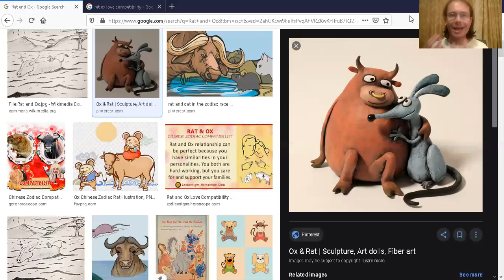Rat🐀💖🐂Ox in Chinese Astrology: The GREATEST Duo!❤️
Today I describe and tell about the Chinese Astrology SUPER relationship of the Rat and Ox. 🐀🐂They are an unbeatable team💪💫

My Best Wishes🙏Tyler